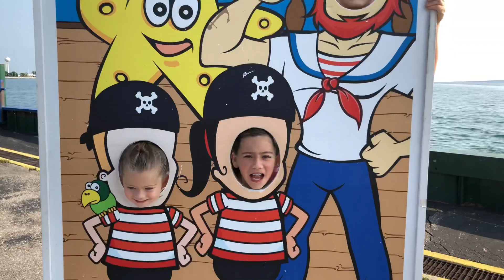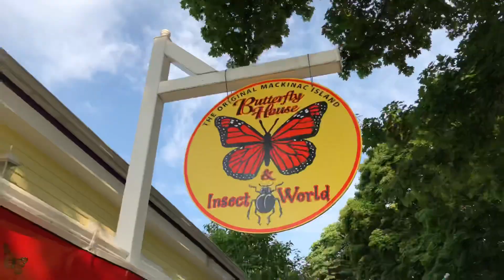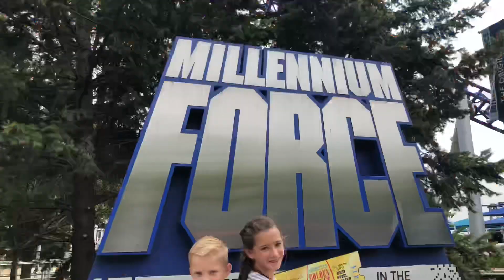Family Vacation to Michigan 2018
Family trip to Mackinac Island, Renaissance Festival and Cedar Point.